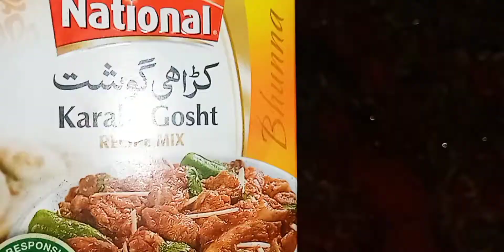Karele Ke Sabzi By Manahil (Zahra Vlogs)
Home Made Food Recipe & Detailed Guide
Hazaragi Language